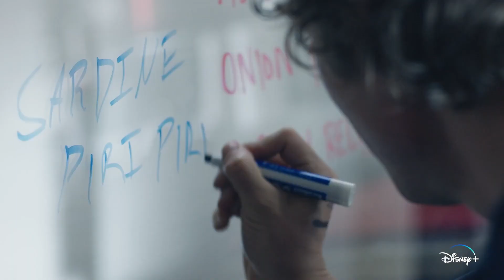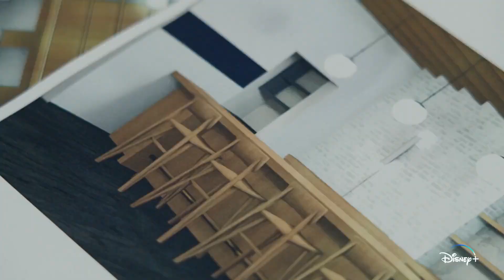FX's The Bear Season 2 | Trailer | Disney+ Singapore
Remember the name. TheBearFX returns 19 July, only on DisneyPlusSG.